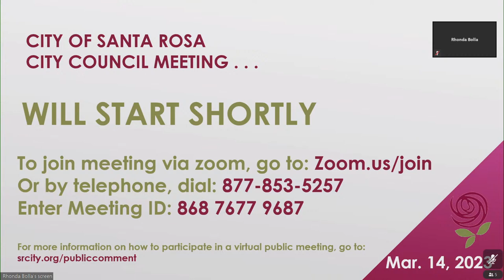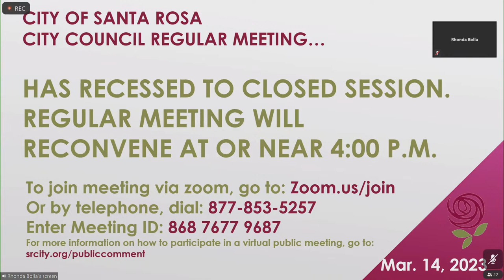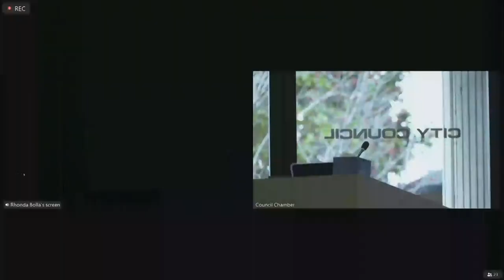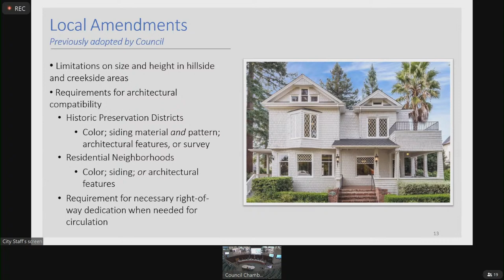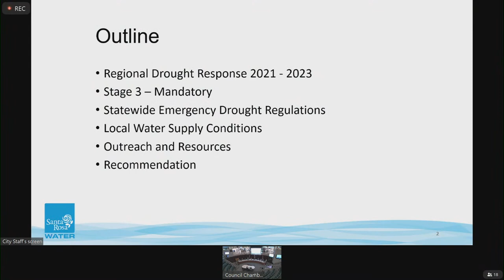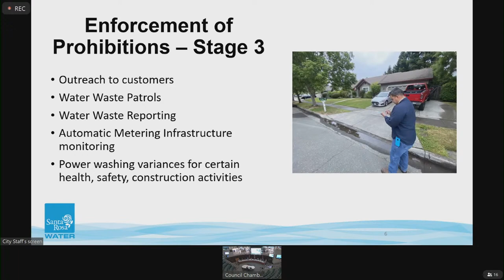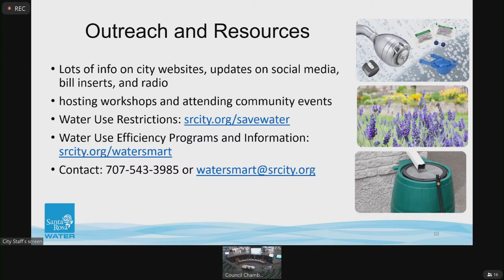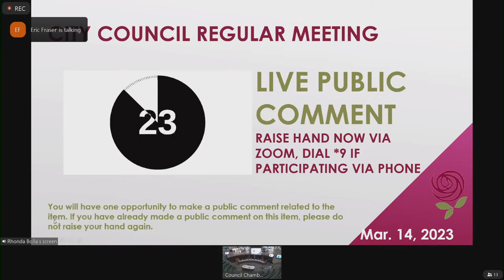City of Santa Rosa Council Meeting March 14, 2023